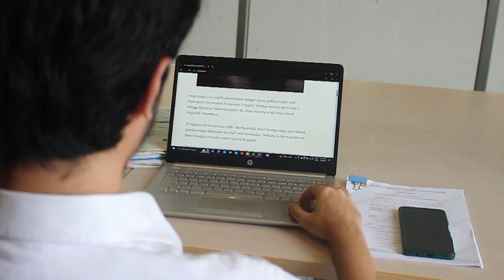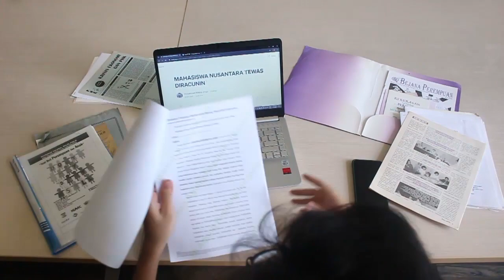SIMALAKAMA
Seorang mahasiswi bernama Laura menjadi tersangka pembunuhan terhadap teman dekatnya sendiri. Kasus ini menjadi viral karena latar belakang korban dan tersangka yang merupakan mahasiswa di universitas ternama di Republik Nusantara serta latar belakang orangtua korban yang merupakan pejabat. Beno, seorang jaksa, mendapatkan tekanan serta ancaman dari orangtua korban untuk menghalalkan segala cara agar Laura terbukti bersalah dengan merekayasa bukti. Hakim akhirnya memutus bahwa Laura bersalah. Namun, Beno menyesal dan memilih untuk membocorkan manipulasi kasus ini ke media massa. Sang Pejabat marah, tetapi Beno memilih kebenaran daripada karirnya.

Jaksa B1 Reg

Nama Anggota:
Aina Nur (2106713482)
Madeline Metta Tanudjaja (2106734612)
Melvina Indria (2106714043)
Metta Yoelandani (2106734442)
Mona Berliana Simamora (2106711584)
Muhammad Farhan Dwi Nanda (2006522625)
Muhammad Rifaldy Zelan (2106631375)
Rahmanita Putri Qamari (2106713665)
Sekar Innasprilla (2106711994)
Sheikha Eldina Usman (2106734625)